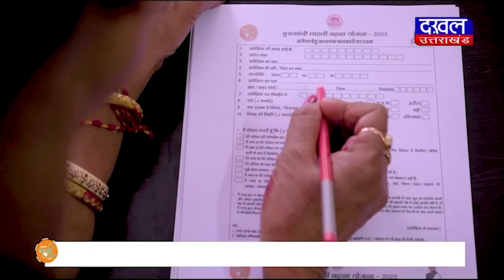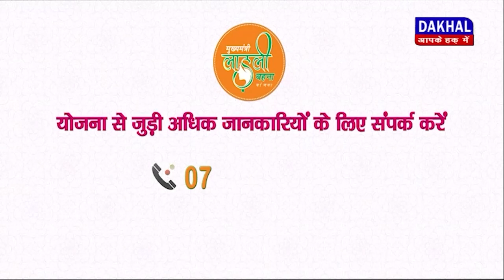DAKHAL NEWS उत्तराखंड बोर्ड ने जारी किया 10 वीं,12 वीं के रिजल्ट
उत्तराखंड बोर्ड ने जारी किया 10 वीं,12 वीं के रिजल्ट
10 वीं बोर्ड में छात्रा माही ने हासिल किया 15 वां स्थान